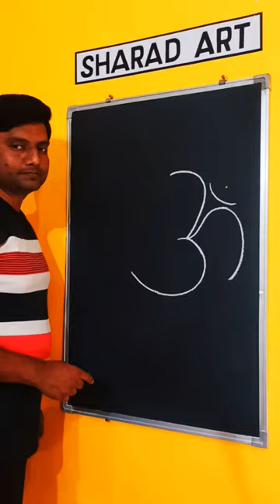ॐ = jay shree ram 🙏🙏